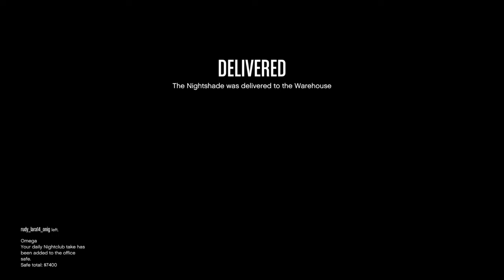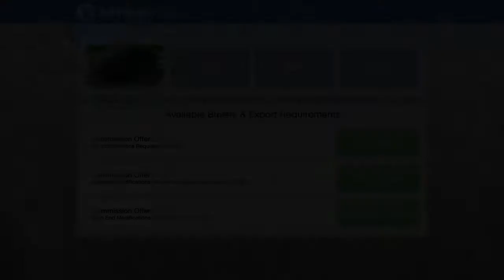STEAL SELL DELIVER ON GTA 5 Online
LET ME KNOW IF YOU ENJOYED THE VIDEO...